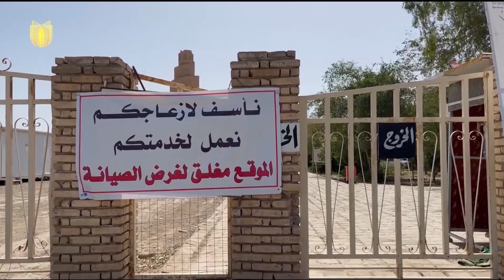الملوية تغلق أبوابها بداعي الصيانة وخيبة أمل لزائري صلاح الدين الخالية من منشآت السياحة